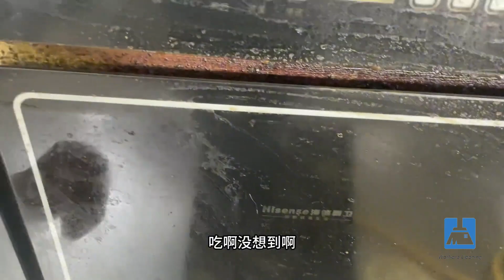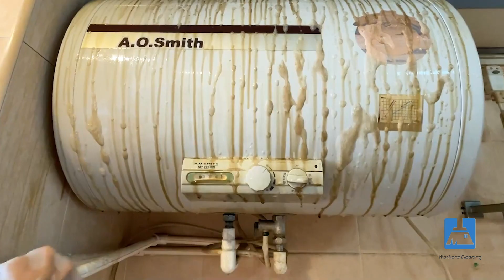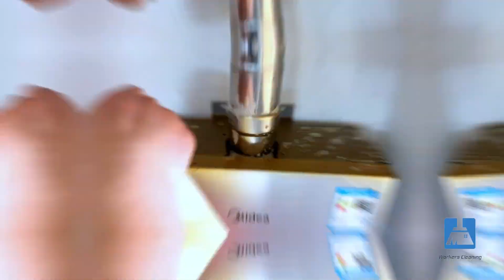OMG😱 Cleaning a house An alc*oholic😰 He drinks so much that he fills the house with bottles🤮🤮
. أدوات منزلية
 أجهزة الكترونية
 أدوات المطبخ
 أجهزة ذكية
ديكور
 تكنولوجيا تكنولوجيا حديثة
 مستلزمات الاطفال
 اأدوات منزلية جديدة
 أجهزة كهربائية منزلية
منظمات للمطبخ
أجهزة الكترونية
 أفكار منزلية حديثة
أدوات منزلية حديثة
أدوات منزلية جملة
 أدوات منزلية صينية
 ادوات منزلية غريبة
 أدوات منزلية رائعة
 أدوات منزلية متطورة
 أدوات منزلية تركية
 أدوات منزلية من تركيا
أدوات منزليه
أدوات منزلية كهربائية
Transcript